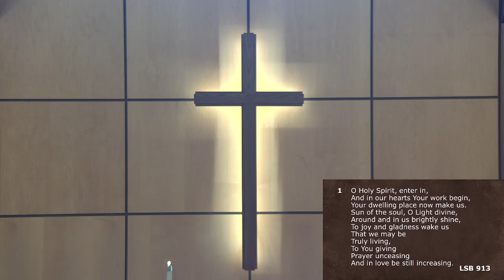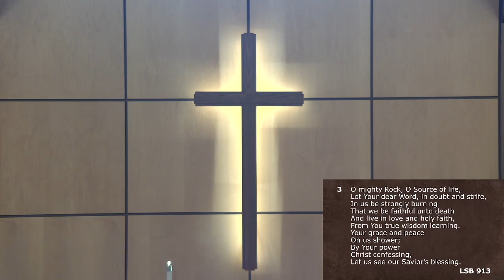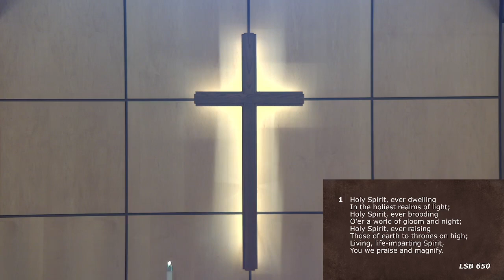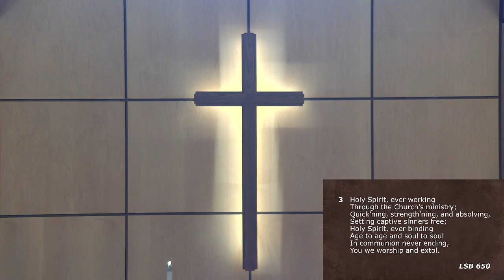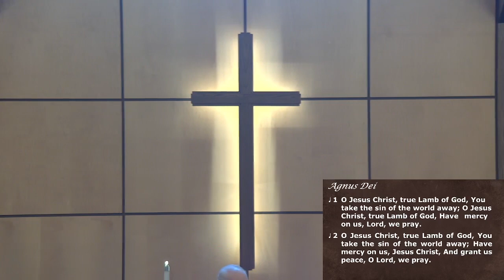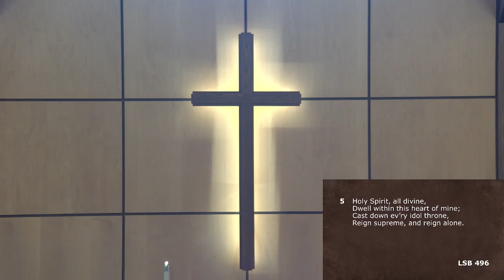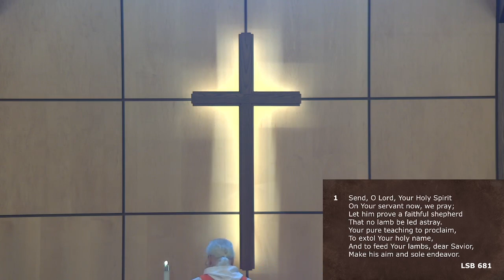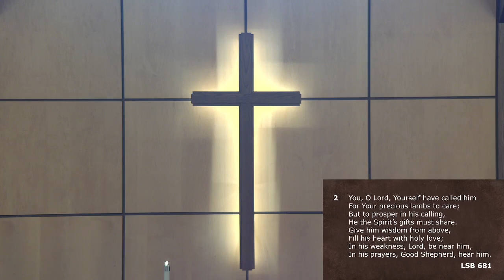The Day of Pentecost, May 28, 2023 Early